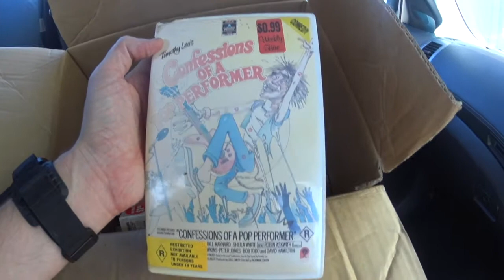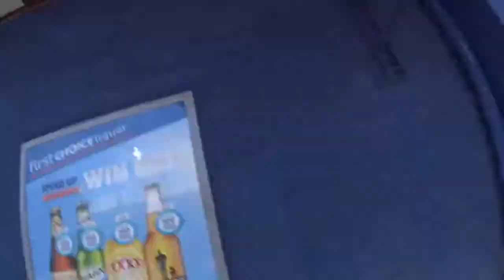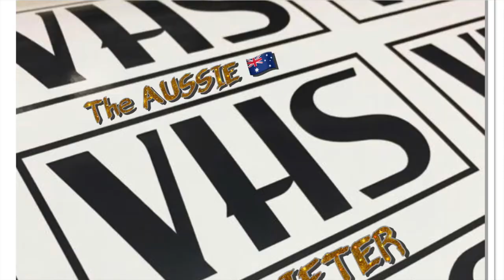THRIFTING FOR PROFIT AND KILLING IT